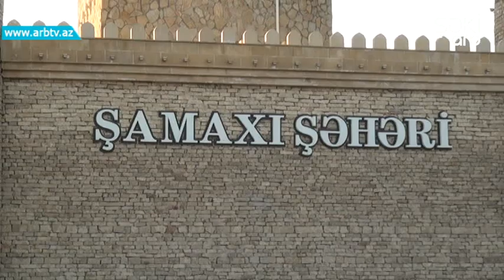Shamaxida qohumlar arasinda dava